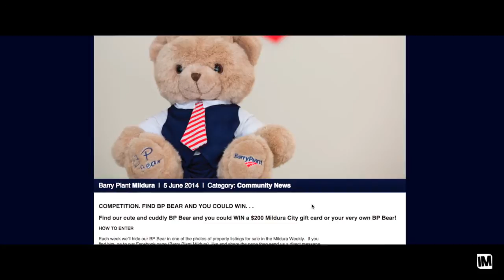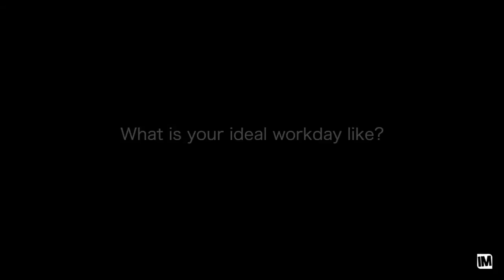Elite Agent Magazine - Elite Agent Magazine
MARK DI GUILIO INTERVIEW-ELITE AGENT MAGAZINE